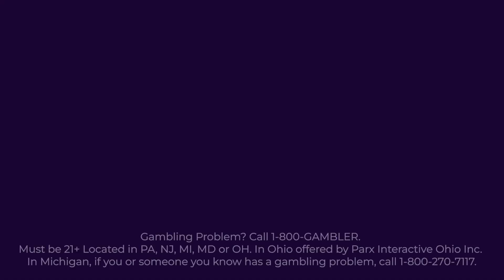Ritchie & Rob | Eagles Wild Card Recap (Buccaneers) | Presented by betPARX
🏈 Welcome back to the Eagles Wild Card Recap, presented by betPARX! 🦅 Jon Ritchie and Rob Ellis are here to break down all the action from the Philadelphia Eagles' matchup against the Tampa Bay Buccaneers.

In this episode, Jon and Rob dive deep into the game, analyzing key plays, player performances, and the overall strategy. From thrilling touchdowns to crucial defensive stops, they leave no stone unturned as they dissect every aspect of the game.

Visit betparx.com to check out the latest odds and make your game predictions.